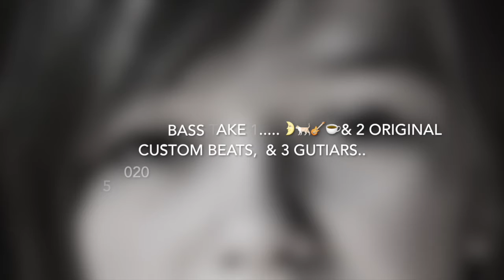CONNIE TALBOT🌛🐈 unconditionally 🌹& Fender Squier 🎸P-Bass 1A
CONNIE TALBOT🌛🐈 unconditionally 🌹& Fender Squier 🎸P-Bass Feb 05
song: c Kate Perry @ VEVO ,..el-Bass, first i play this song, and record sketch, which is spontaneous ad lib jam. i made a couple beats for Kong Kit and, there are 3  Gibson Spirit guitar trax...first lead noodle...
YouTube 2019..hope u enjoy, OK, bye. It's up now, Adios!